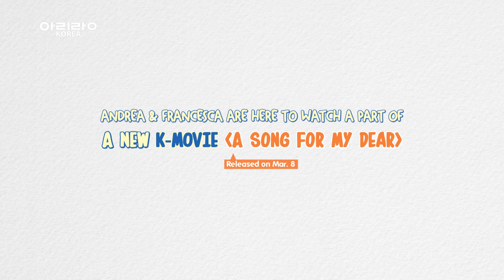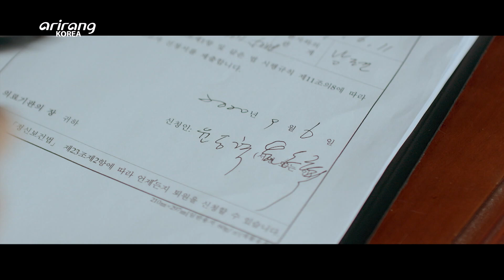[1DAY 1KOREA: K-MOVIE] Ep.23 Winner of 51 awards worldwide, ’A Song for My Dear‘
Ep.23 [K-MOVIE] Winner of 51 awards worldwide, ’A Song for My Dear‘

Dong-hyuk is a traditional Korean music artist who tours nationwide and his wife Yeon-hee has devoted her life to her family for over 30 years.
Dong-hyuk decides to return and settle in his hometown at the request of his wife.
While living happy days together, he realizes that his wife is acting a little strange as of late.
The ordinary days collapse, and Dong-hyuk points the finger at himself for how things have turned...
[A Song for my dear] tells a story of how life can turn devastating for families of Alzheimer’s disease patients in a realistic way and has won 51 awards at various film festivals globally.
We are here with Andrea and Francesca for a review of the realistic movie of an old couple that made the world tear up with love.

Ep.23 [K-MOVIE] 해외 영화제 51관왕 수상작 ‘그대 어이가리‘

국악인으로 전국을 떠돌던 ‘동혁’. 그리고 30년 넘게 가족들을 위해 살아온 그의 아내 ‘연희’
‘동혁’은 아내의 부탁으로 고향에 정착해 전원생활을 시작하는데!
행복한 순간도 잠시, 아내 ‘연희’의 행동이 이상하단 걸 깨닫는다.
평범했던 일상이 무너지고, ‘동혁’은 모든 것이 자신의 탓이라고 자책하는데...
치매 가정의 고통과 애환을 현실감 있게 묘사하며 국제 유수 영화제에서 무려 51관왕을 석권한 영화 [그대 어이가리].
현실적인 노부부의 사랑으로 세계를 울린 화제작 [그대 어이가리]를 레아, 프란체스카와 함께 리뷰해 본다.